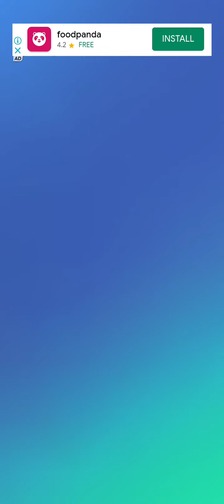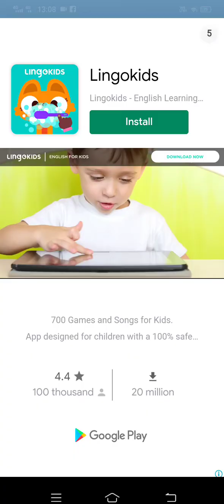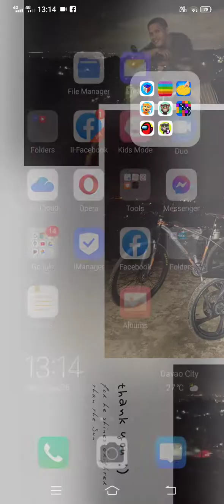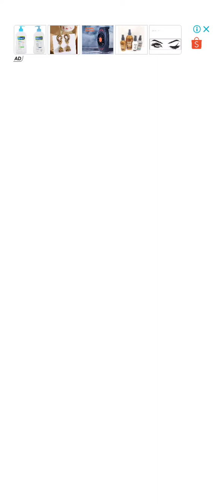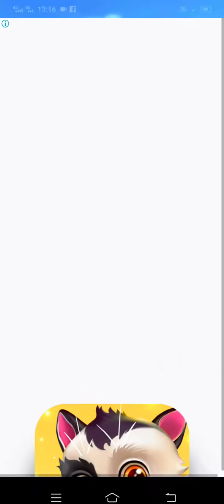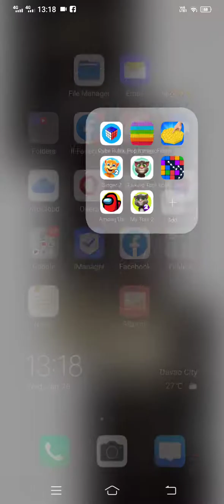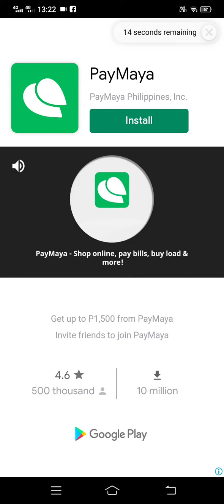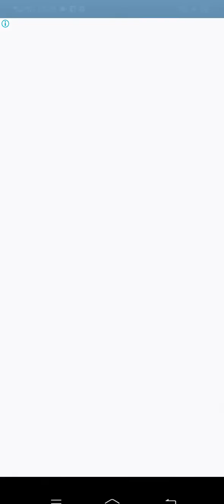January 26, 2022